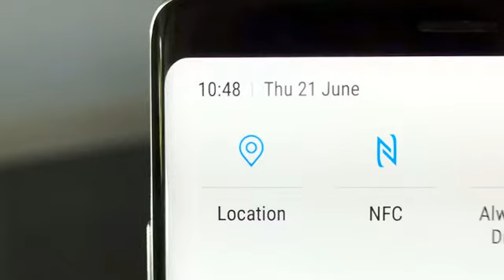News Dec 20th 2019 4:05 am 2019 Smartphone creepier than With Apple's MacRumors Faceb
Androidauthority.com \r\n Winnipegfreepress.com \n Macrumors.com \n Androidcentral.com The Verge Bbc.com Gamesradar.com Youtube.com Globalnews.ca Powered by NewsApi.org